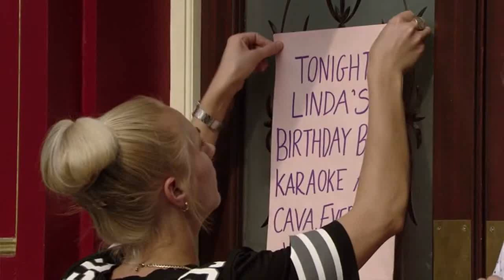Mick & Linda - 7th July 2014 part 1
All rights for this video go to BBC Worldwide.